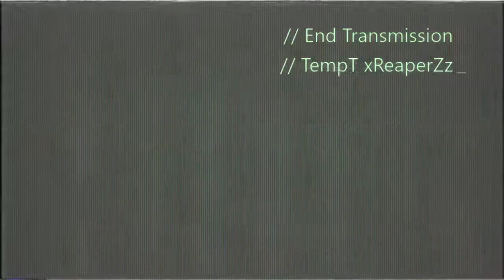Ghost Recon: Wildlands - A look at Future Soldier gear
A look at the Future Soldier outfit and weapon. Free in the Ubisoft Club if you ever owned and played Future Soldier on your current account, buyable in the Wildlands store if you didn't for 2100.